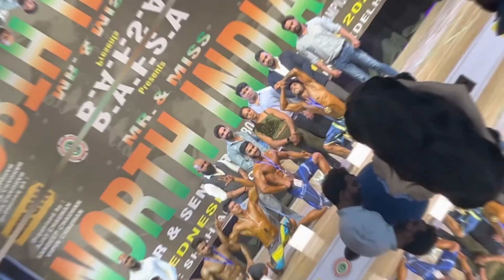Bodybuilders go shirtless in public | Noida boys |epic girls reaction😍🤩(part-7)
Thnks for watching my public reaction video guys love uh all 🙏♥️